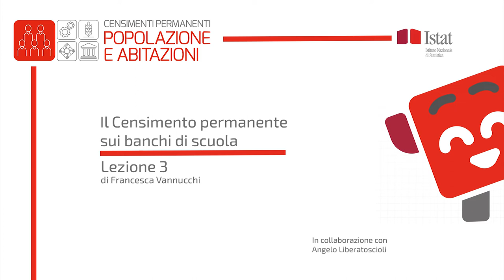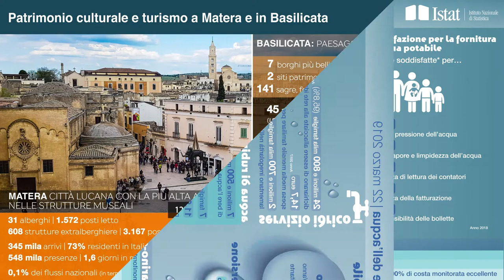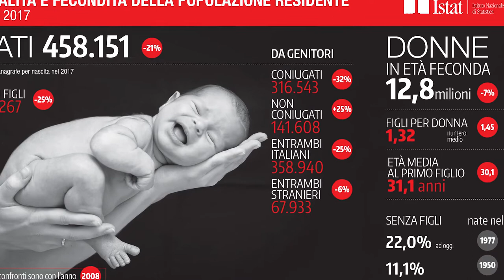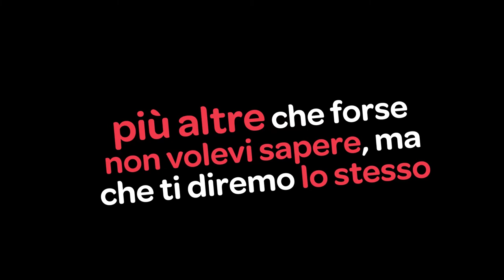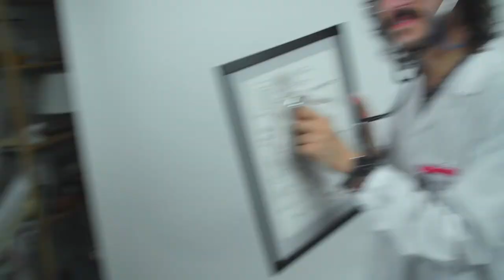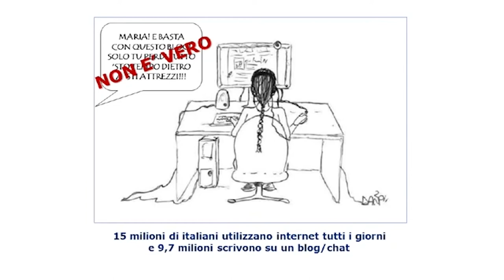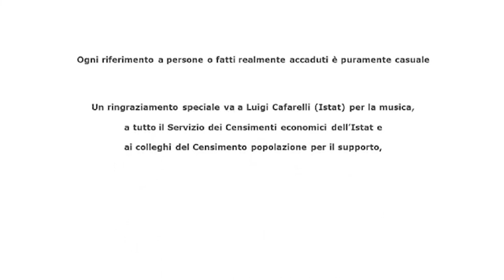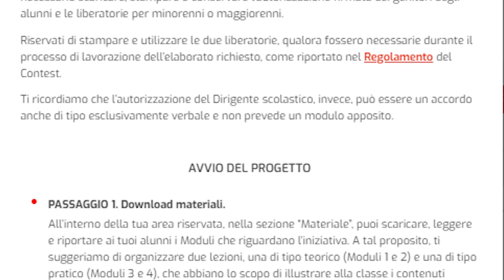Il Censimento permanente sui banchi di scuola - Lezione 3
Nell'ambito dell'iniziativa il Censimento permanente sui banchi di scuola (scuola.censimentigiornodopogiorno.it), promossa dall'Istat - Direzione Centrale per la comunicazione, informazione e servizi ai cittadini e agli utenti-, sono previste tre video lezioni che hanno lo scopo di agevolare l'attività che gli  insegnanti e i loro alunni dovranno svolgere in aula ai fini della partecipazione al Contest. Questa lezione illustra alcuni esempi di prodotti di comunicazione Istat - due infografiche, un video e una presentazione dinamica - con lo scopo di mettere in evidenza il modo per trasmettere l'informazione statistica utilizzando differenti linguaggi che si intersecano armoniosamente tra di loro (testo, immagini, suoni, filmati).